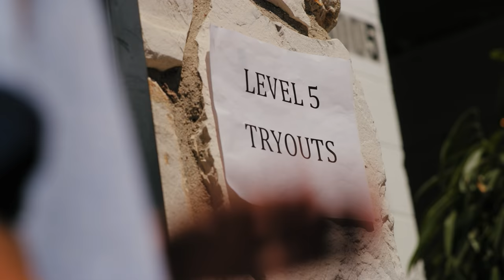BOSS CHEER | Official Trailer | Tessa & Tristan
When a scandal engulfs Boss Cheer, new coaches Madison and Kody have to whip the team into shape.

ABOUT BOSS CHEER
When a scandal erupts at Boss Cheer, new coaches Madison and Kody take over. Now they’ll have to keep their team from falling apart by any means necessary.